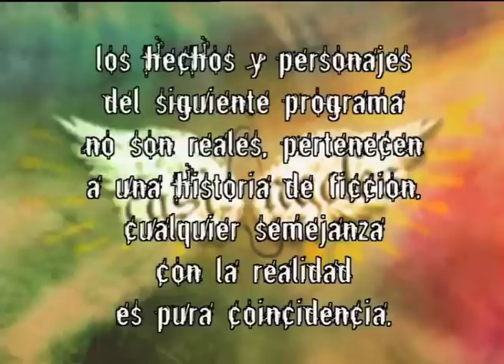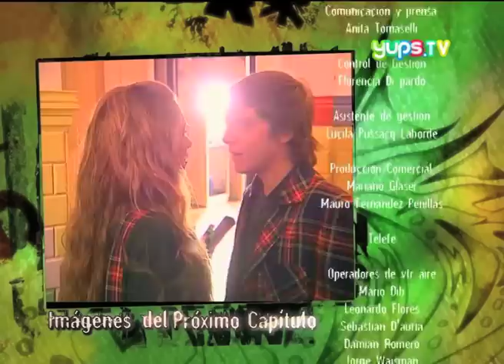CAII CAPITULO 63 FURIA